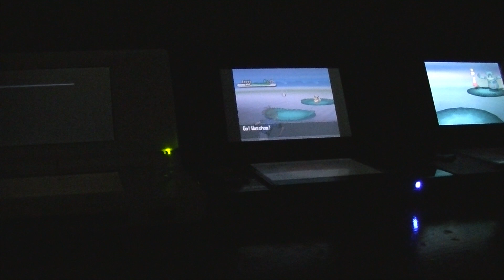My worst nightmare.. Epic Live Reaction Failure.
Can't believe this happened...  I will reclaim it..